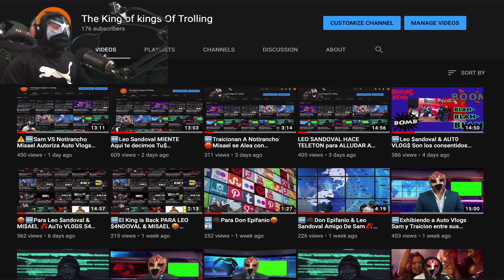🆕3LGBTESCO ❌UN CAMINO Notirancho Leo Sandoval Auto Vlogs Sam Enamorados De Misael 😂💵💵Enterate